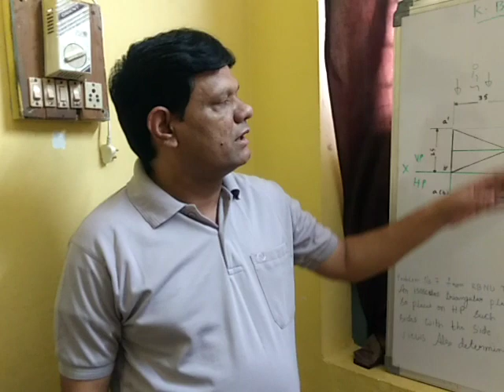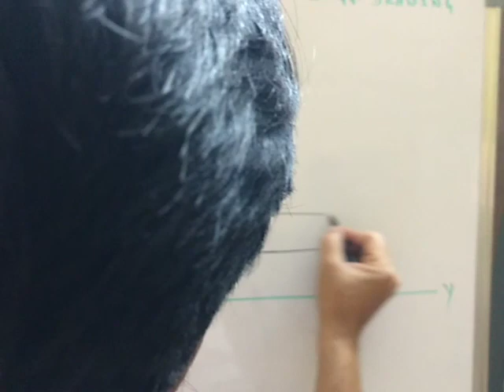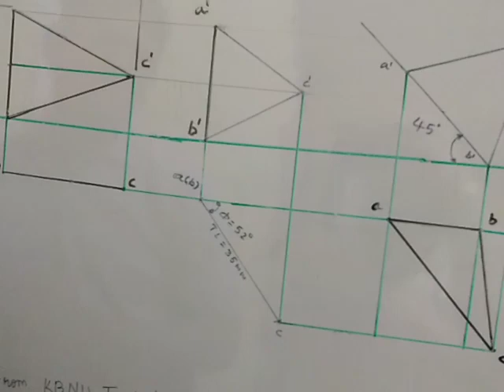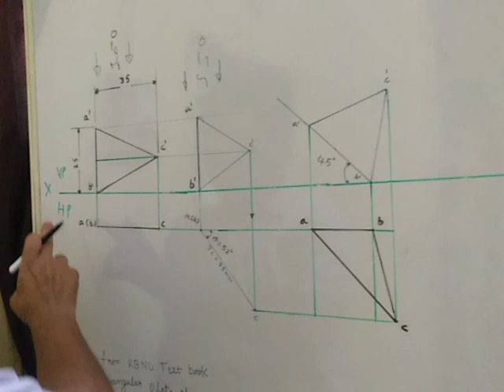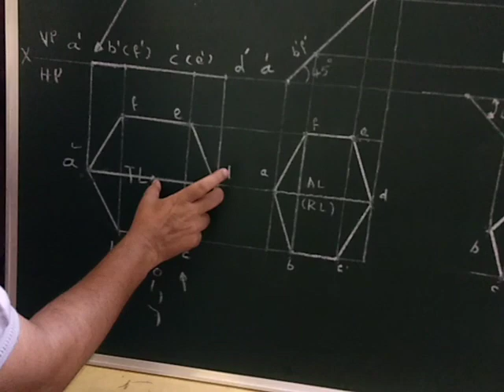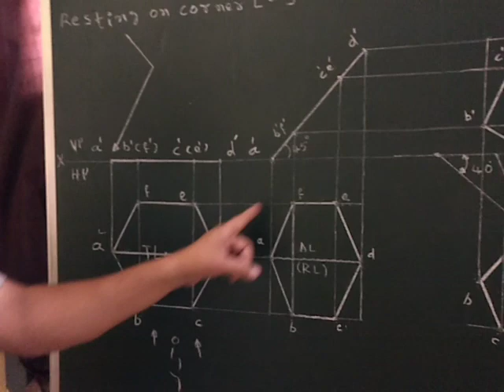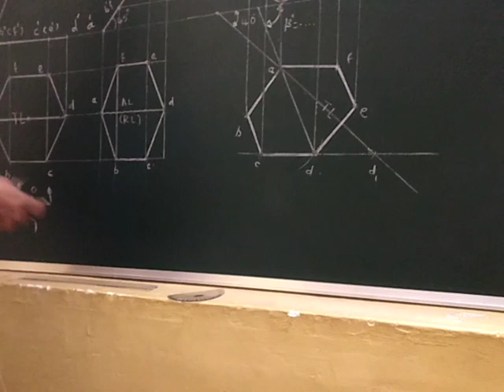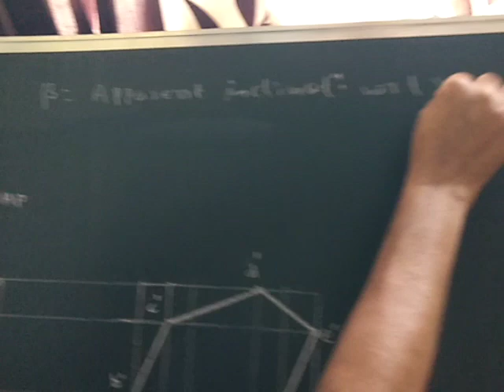Projection of Planes - lecture-6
Problems on hexagonal lamina and isosceles triangle.